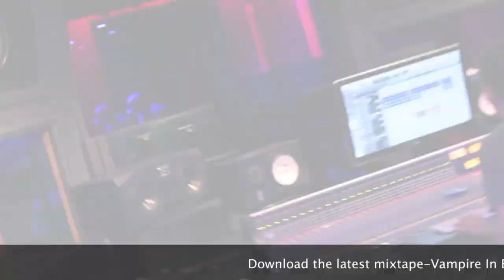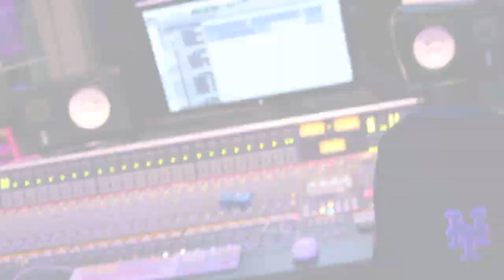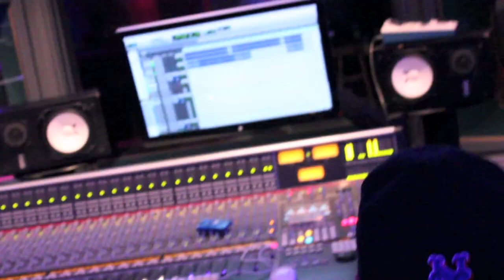USG ft GS9 Rowdy Rebel - THAT 30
T.W.O, Swan Gody, & Rowdy Rebel